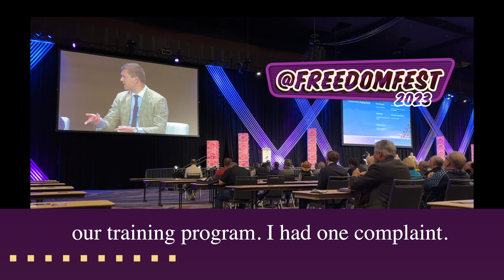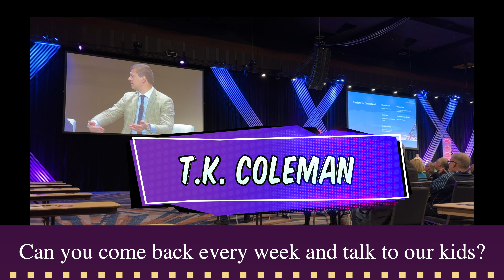President of Foundation for Economic Education